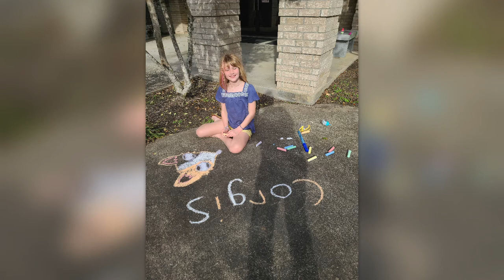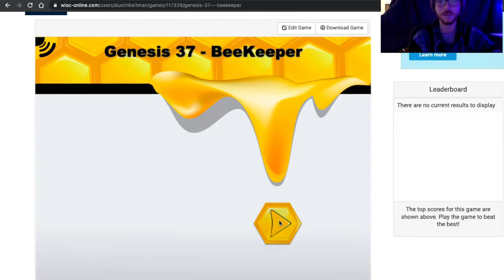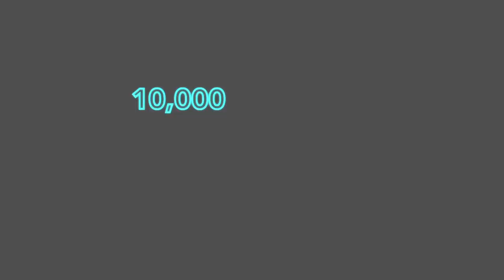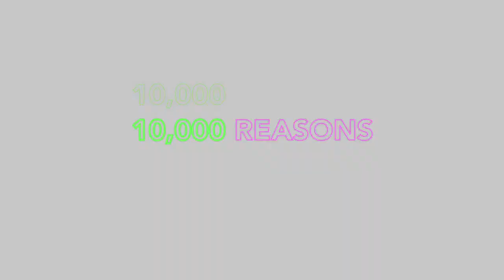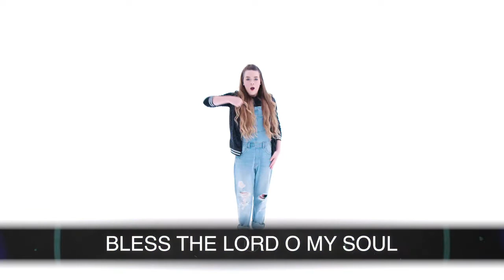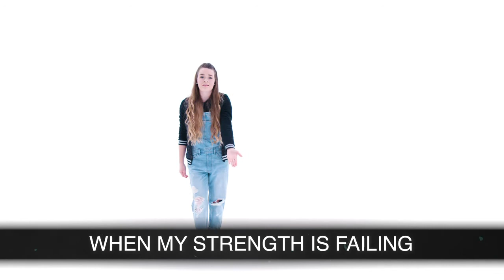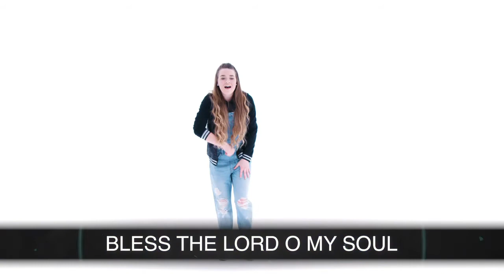March 28th, 2021 - YCA Lantern Ep. 47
Welcome to the YCA Lantern Episode 47!  This is our weekly YouTube Program presented by the Young Christians in Action of the Brenham Church of Christ.

We now have 15 kids and teens signed up for Camp Tahkodah in Floral, Arkansas!  Camp Tahkodah has been an amazing experience for our youth over the last few years, except for last year being canceled of course.  But we are super excited to be going back to Tahkodah!  We would love for you to join us!  Just don't wait to sign up because the spots fill up very quickly.

We are going to the 5th session which is July 25th-30th.

Easter is coming up on April 4th and we can’t wait to see everyone for a special Youth & Children’s Church on Easter, right after communion.  It will be outside again, weather permitting, for ages 3 years old thru 12th grade!

This week we are learning about Genesis Chapter 37 in the Lantern as well as our Bible Bowl studies on Zoom!  Click below to play the Bible Bowl games for Genesis Chapter 37:

Here is the YCA Gazette Weekly Newsletter!

Look forward to seeing you tomorrow morning for church at 10:00 am, either in person or for live streaming!  And remember to look out for an important announcement about our Youth & Family Life Minister Search tomorrow!

BCOC Youth & Children’s Ministry